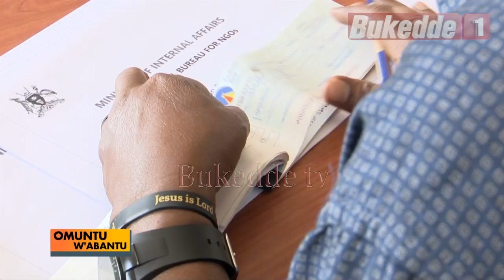Omuntu w'abantu:Omusumba Fredie Ssekyewa. Ng’oggyeeko Obusumba, yeenyumiriza mu kulima emwaanyi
Omusumba Fredie Ssekyewa. Ng’oggyeeko Obusumba, yeenyumiriza mu kulima emwaanyi